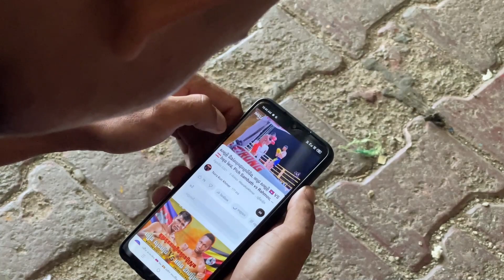អ្នកប្រដាល់វ័យក្មេង បញ្ញា ហួយហាក់ សង្ឃឹមថាខ្លួនឯង អាចសាងបានល្បាញល្បី តាមរយៈការប្រកួតអន្តរជាតិ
សូមស្វាគមន៍ការចូលមកកាន់ Channel  របស់អគ្គលេខាធិការដ្ឋានក្រុមប្រឹក្សាកីឡាក្រសួងមហាផ្ទៃ ៖
សម្ភាស៖ វ.ត្រី តាំង លីហួរ  រូបភាព៖ អ.ឯក ហួន សុខជា

# បញ្ញាហួយហាក់
លោកអ្នកក៏អាចតាមដានទស្សនាព័ត៌មាន និងវីដេអូផ្សេងជាច្រើនទៀត នៅលើគេហទំព័រ Facebook របស់ អគ្គលេខាធិការដ្ឋានក្រុមប្រឹក្សាកីឡាក្រសួងមហាផ្ទៃ តាមរយៈតំណរ Link ខាងក្រោម